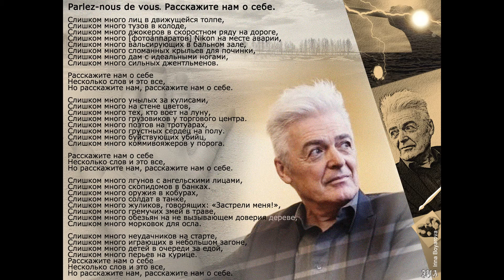Daniel Lavoie - Parlez-nous de vous. (клип-перевод)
Мой клип-перевод,
Daniel Lavoie - Parlez-nous de vous.
альбом Daniel Lavoie - Mes longs voyages. 2016.
Расскажите нам о себе. Перевод текста песни: Анастасия Блохина.